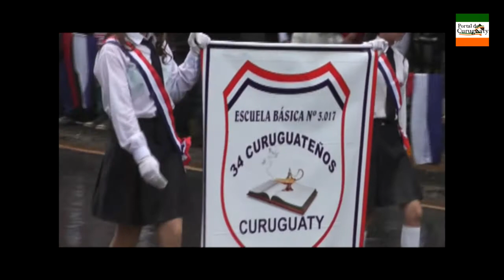El día en que se desfilo en medio de una copiosa lluvia en Curuguaty. Año 2015